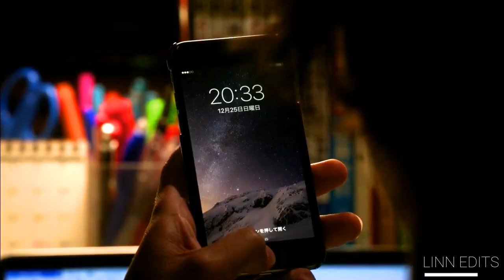Suzume On My Mind || Mamoru x Suzume x Shishio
Song: Georgia By Vance Joy (Acoustic Live Ver.)

Film: Daytime Shooting Star|| Hirunaka No Ryuusei || ひるなかの流星

Starring :
- Nagano Mei
- Miura Shohei
- Shirahama Aran